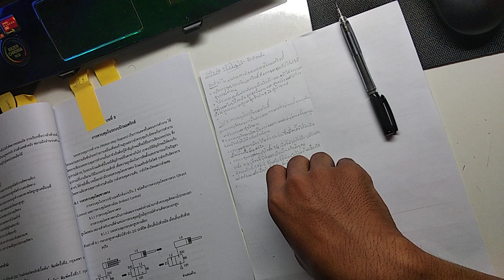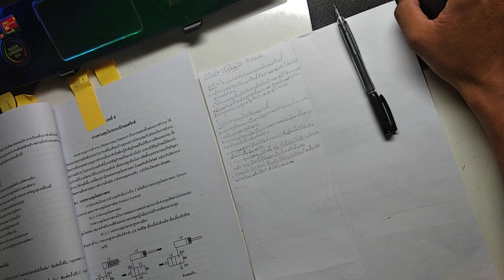Write homework and report to Teacher EP 14​